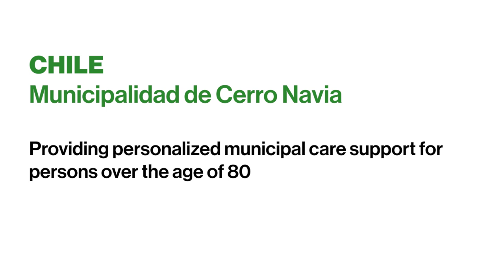Municipalidad de Cerro Navia: Plan 80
In 2020 the municipality of Cerro Navia, in Chile’s capital region of Santiago, launched ‘Plan 80’ – a person-centred monitoring, follow-up, and support programme for persons with and without disabilities over the age of 80. By end of 2021 the programme had supported over 3,700 beneficiaries.